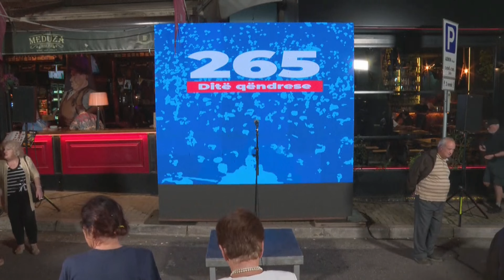Top Channel/ “Vatikani” brenda Tiranës, Berisha: Kujdes, Rama nuk e ka për bektashinjtë, por për...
Gjatë fjalës së përnatshme nga dritarja e banesës së tij, Sali Berisha ka reaguar për idenë e krijimit të “Vatikanit” brenda Tiranës.
Ai u është drejtuar besimtarëve bektashinj duke u thënë se Edi Rama nuk e pë ta, por për veten e tij.
“Edi Rama këto kohë për të mundur të maskojë lidhjet e tij të tmerrshme me krimin, për të maskuar vjedhjet e mëdha të shqiptarëve, për të maskuar zbrazjen e Shqipërisë, vendosi si maskë kaukën e shenjtë të Bektashiut, në të cilën fle shpirti i Baba Aliut.
Me këtë rast garantoj miqtë e mi bektashinj kudo që janë, se nuk e ka për ata, por e ka për veten e tij, prandaj kujdes.
E ka për sulltanatin e Surrelit. E ka të largojë mendjen e qytetarëve nga të zezat që shpërthejnë çdo ditë në këtë vend, nga mashtrimet, nga qëndrimet anti shqiptare”, tha ai.